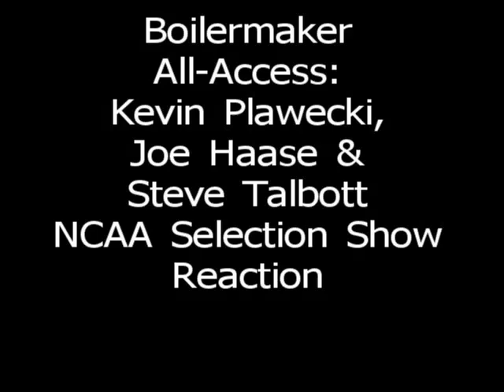Boilermaker All-Access: Plawecki, Haase & Talbott, NCAA Selection Show Recation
Kevin Plawecki, Joe Haase & Stephen Talbott react to Purdue Baseball's NCAA Tournament draw.